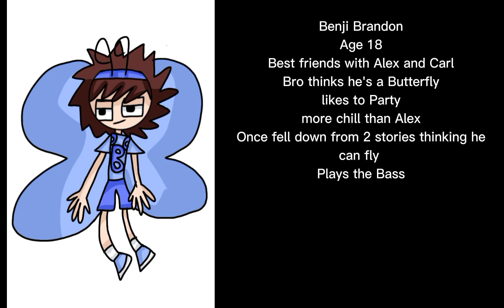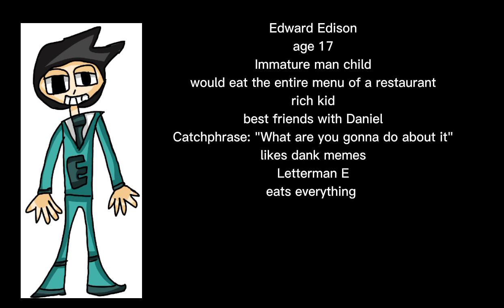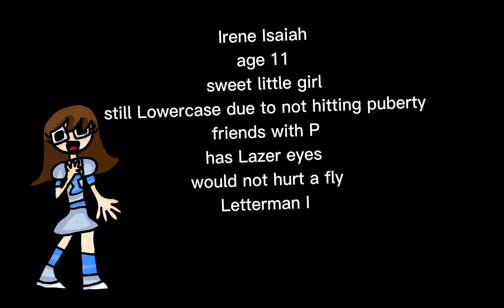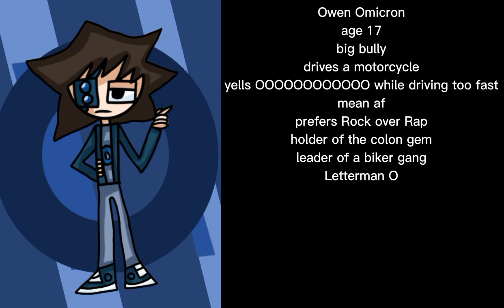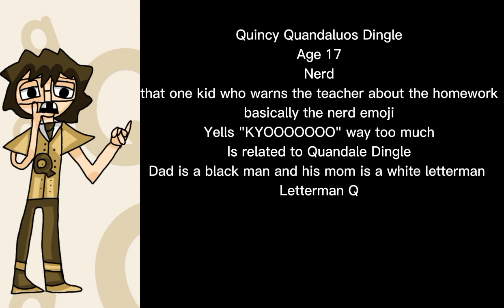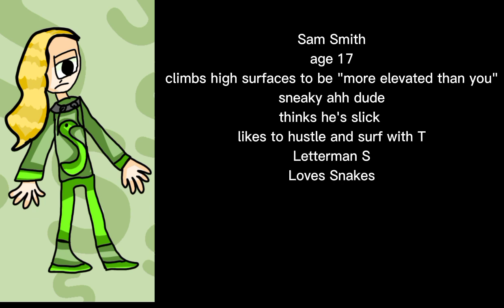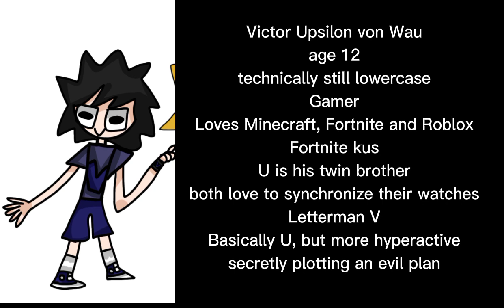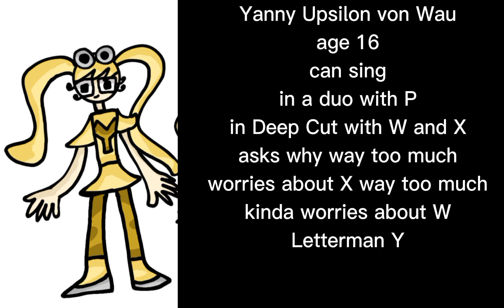Alphabet lore but humanized/ art in real life (READ DESC) (designs, headcanons and voices)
I voiced all of them, and also I used my own designs instead of using KumaDraws' designs, because they're overrated, but don't get me wrong, she inspired me to make them and have my own spin on it. I know y'all's attention span is too short to watch all 14 minutes of this video, so here are some timestamps
A: 0:00 - 0:34
B: 0:34 -1:04
C: 1:04 -1:23
D: 1:24 - 1:46
E: 1:47 - 2:15
F: 2:15 - 2:33
G: 2:34 - 3:14
H: 3:14 - 3:40
I: 3:40 - 4:17
J: 4:18 - 4:35
K: 4:36 - 4:57
L: 4:58 - 5:14
M: 5:15 - 5:34
N: 5:35 - 6:00
O: 6:00 - 6:37
P: 6:38 - 7:15
Q: 7:16 - 8:05
R: 8:06 - 8:50
S: 8:51 - 9:16
T: 9:17- 9:50
U: 9:50 - 10:30
V: 10:31-10:52
W: 10:53 - 11:34
X: 11:35 - 12:12
Y: 12:13 - 13:11
Z: 13:12 - 14:00